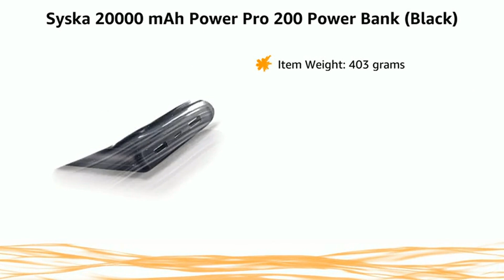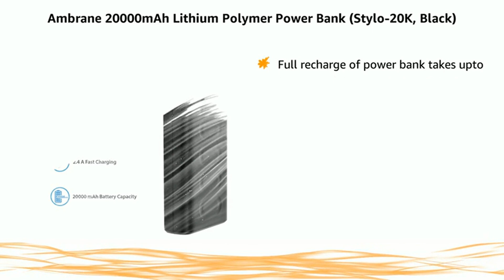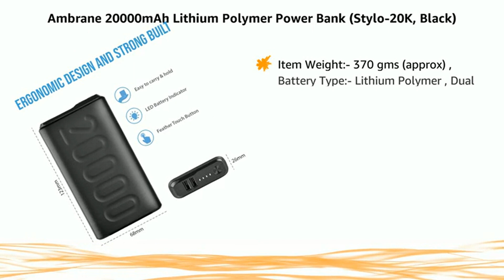Best Power Bank 20000mah | Best Power Bank 2021 | Top 5 best 20000Mah Power Bank in india 2021⚡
Power banks like Mi, URBN, Redmi, Syska, Ambrane, Gionee, pTron Dynamo Zip, VEGER W2019 are available in India. If you are planning to buy a new 20000mAh capacity power bank, then we are telling you about those power banks which can charge your smartphone quickly.

product links

Mi Power Bank 3i 20000mAh

Ambrane 27000mAh Li-Polymer Powerbank

Redmi 20000mAh Li-Polymer Power Bank

URBN 20000mAh 18W Fast Charging Power Bank

URBN 20000 mAh 22.5W Super Fast Charging Power Bank

URBN 20000 mAh Metal 18W Super Fast Charging Power Bank

Syska 20000mAh Power Bank

Ambrane 20000mAh Li-Polymer Powerbank

Gionee 20000mAh Fast Charging 22.5W Power Bank

pTron Dynamo Zip 20000mAh Power Bank

VEGER W2019 LCD Display 20000mAh Li Polymer Power Bank

.TAG.

?? COPYRIGHT: ??